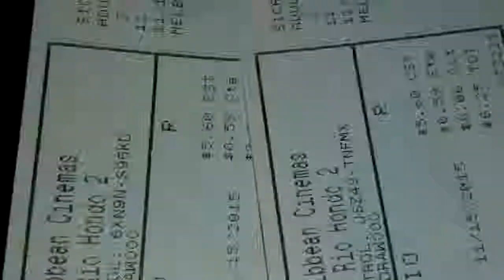Road Trip 6 (Rio Hondo)